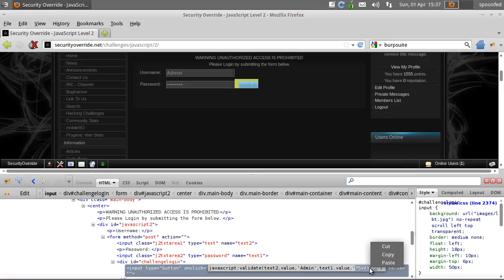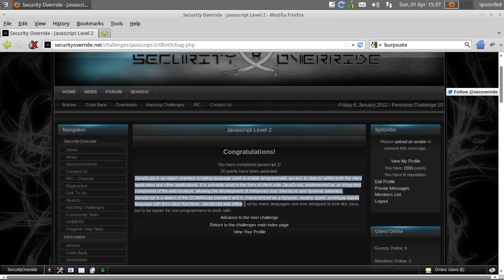Spoonfeeding Hacking - SecurityOverride.net Javascript Mission 2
Spoonfed here with SecurityOverride.net's Javascript Mission 2.

I am not inciting everyone to go off on their own and go hack everything. Learn from this and just use this information responsibly. You have to face the consequences for your own actions.